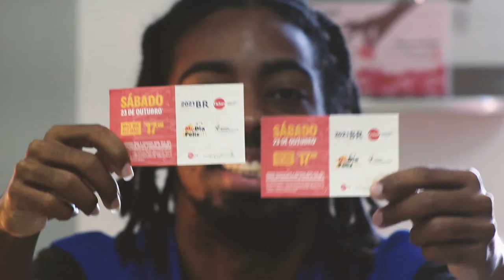Toda hora é hora de ajudar: Começou o McDia Feliz 2021❤️🍔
Adquira já o seu ticket e ajude a dar continuidade ao Serviço de Transplante de Medula Óssea no Hospital Martagão Gesteira. No dia 23 de Outubro, troque seu ticket por um sanduíche Big Mac em qualquer restaurante McDonald 's.

Acesse e escolha o Martagão como instituição beneficiada.

Na luta contra o câncer, um transplante de medula pode ser a chance de uma nova vida para dezenas de crianças baianas. Ajude o Martagão a transformar Big Macs em sorrisos.

Toda hora é hora de ajudar. ❤️🍔